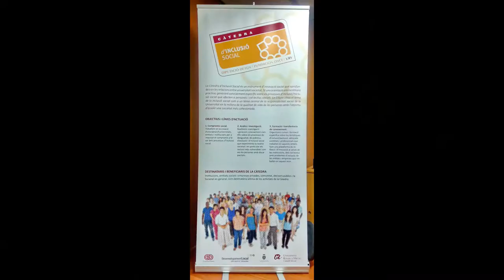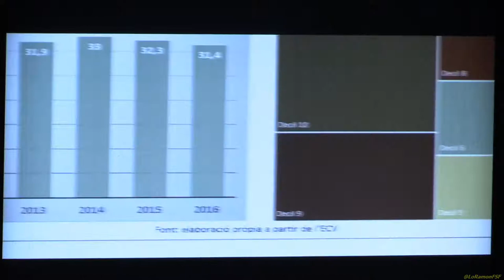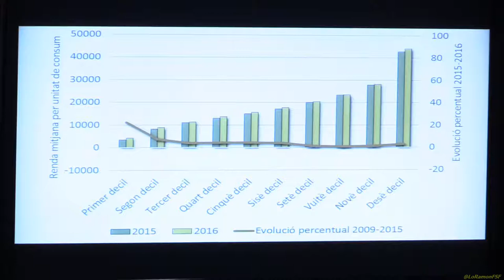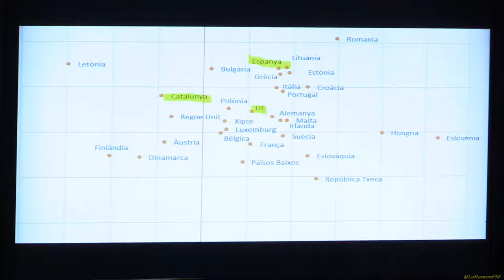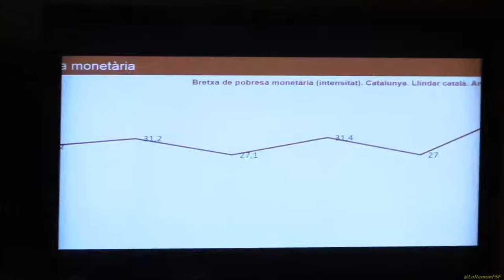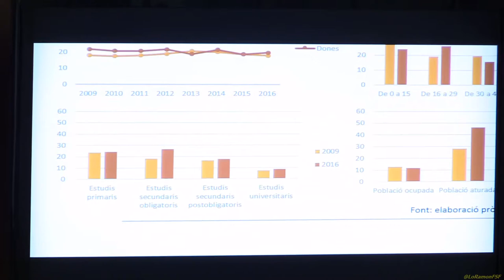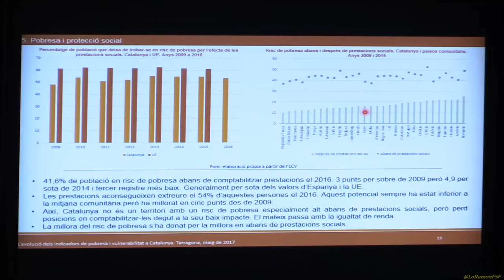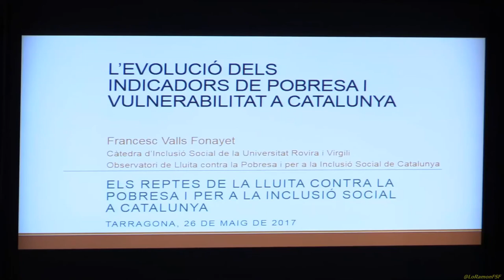Evolució pobresa i vulnerabilitat Catalunya. LLUITA CONTRA POBRESA INCLUSIÓ SOCIAL A CAT.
L’evolució dels indicadors de pobresa i vulnerabilitat a Catalunya, a càrrec del Dr. Francesc Valls Fonayet, investigador de la Càtedra d’Inclusió Social de la Universitat Rovira i Virgili.

Campus Catalunya de la URV
 26 de maig de 2017

AVÍS LEGAL
Categoria